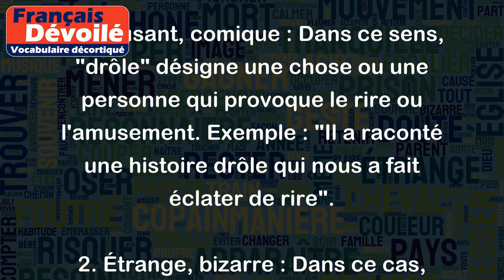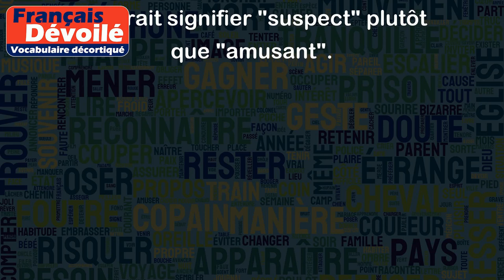Drôle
Le mot "drôle" a plusieurs significations en français, voici les principales :
1. Amusant, comique : Dans ce sens, "drôle" désigne une chose ou une personne qui provoque le rire ou l'amusement. Exemple : "Il a raconté une histoire drôle qui nous a fait éclater de rire".
2. Étrange, bizarre : Dans ce cas, "drôle" peut désigner quelque chose qui paraît étonnant, surprenant ou étrange. Exemple : "Il s'est passé quelque chose de drôle hier soir, je ne peux pas vraiment l'expliquer".
3. Douteux, suspect : Ici, "drôle" peut faire référence à une situation ou à une personne qui paraît louche, suspecte, pas claire. Exemple : "J'ai eu un sentiment drôle en voyant cette personne, je ne lui fais pas confiance".
Il est important de noter que, selon le contexte, le sens de "drôle" peut varier. Par exemple, dans le contexte d'une histoire policière, "drôle" pourrait signifier "suspect" plutôt que "amusant".